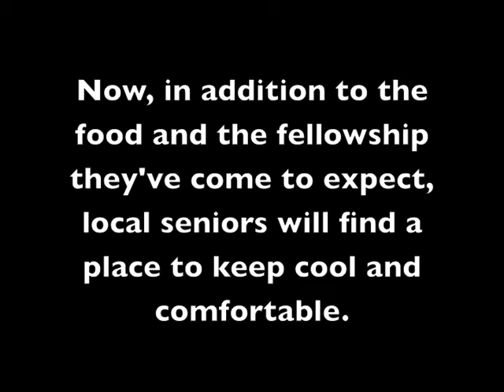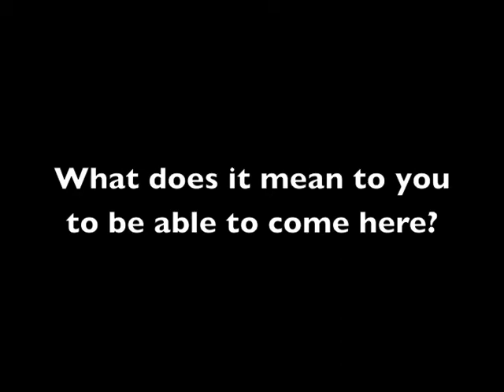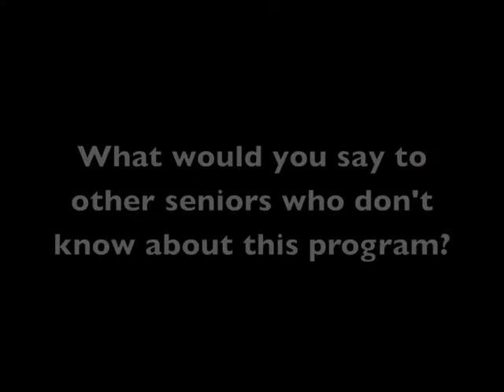Cool Zones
In the summer, as the weather gets hot, The Salvation Army offers seniors a way to escape the heat without their utility bills soaring higher than the temperature. Cool Zones. These are designated temperature-controlled areas across the county for seniors. These Cool Zones provide more than shelter from the sun, they also provide seniors with a social gathering, where often there are games, and lunch.